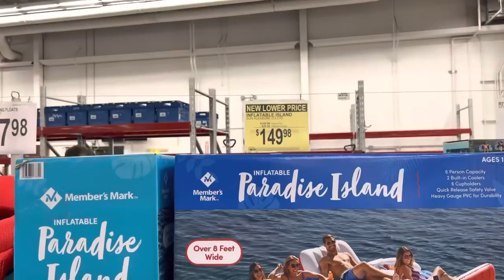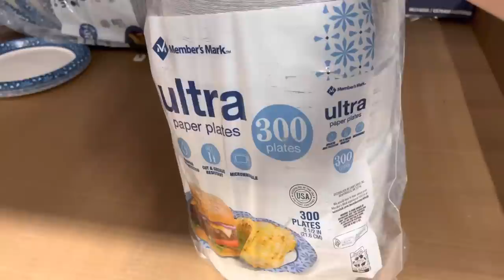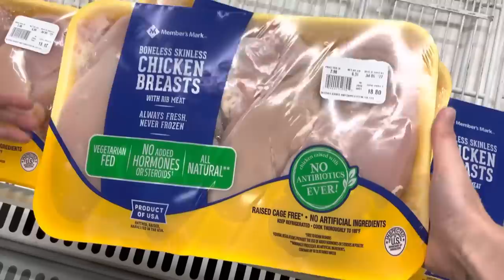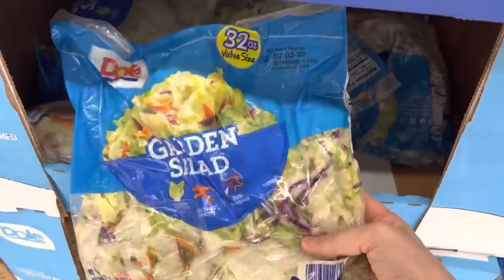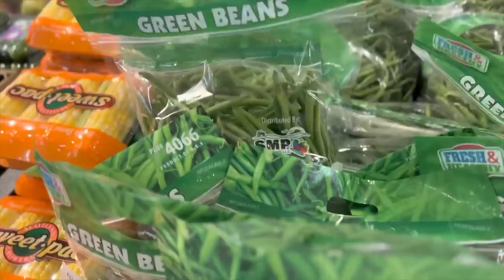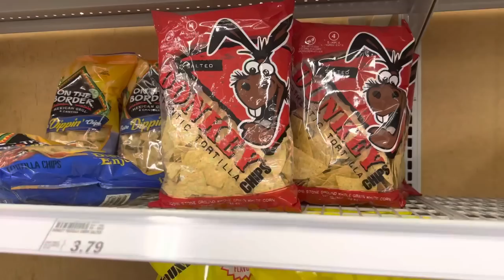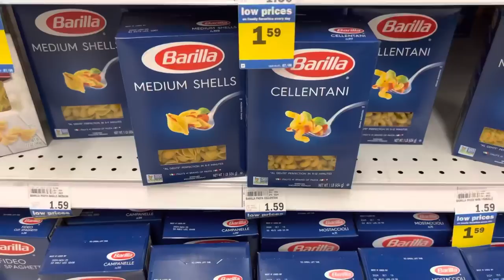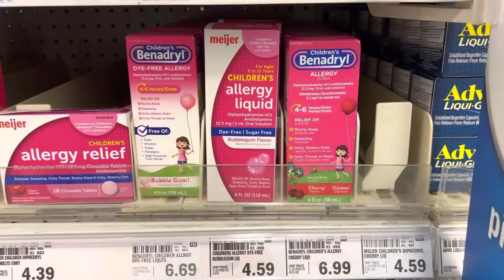✨Grocery Haul✨ for our Large Fam || Shopping WITH all the kids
Today I took ALL the kids with me for a Grocery Haul. We’re taking a break from our usual Once-a-Month grocery haul.  Sometimes mama just needs a break!
Today’s shop with me is at Sam’s Club and Meijer.  With help from the kids, see all the things we bought along with all the prices and grand total!

❤️Meghan